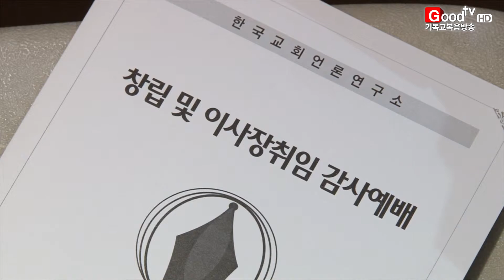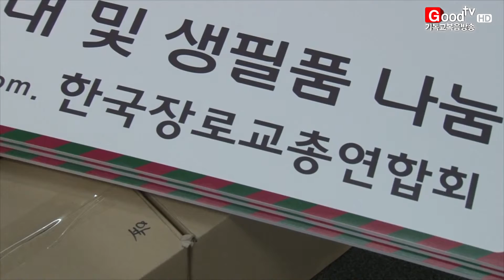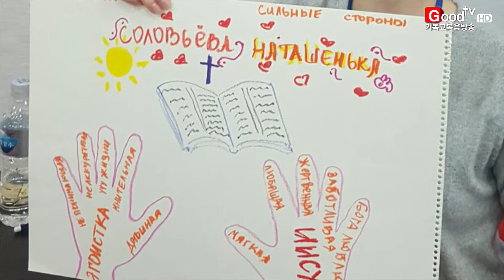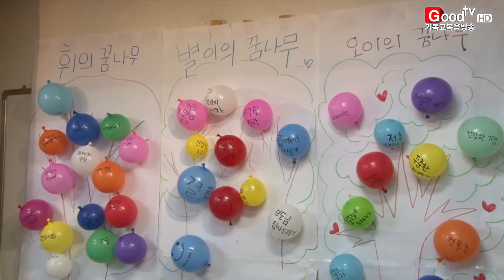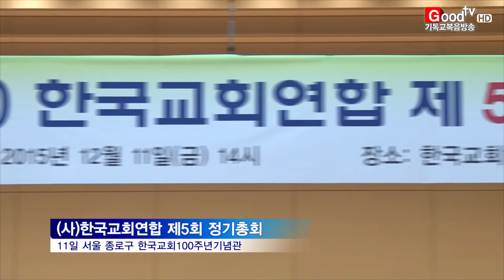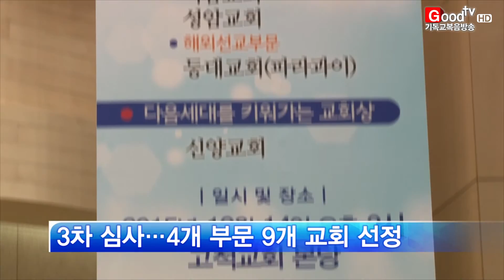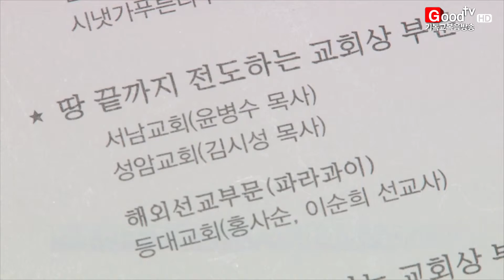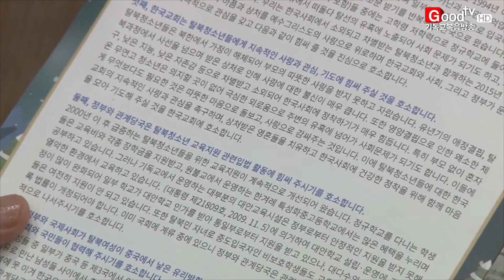[전체영상] GoodTV뉴스 20151218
1. 대한예수교장로회 통합교단이 한국교회언론연구소를 출범시켰습니다.

2. 한국 교회와 크리스천들의 '섬김 사역'을 조사한 '2015 한국 개신교회 통계조사' 결과가 발표됐습니다.

3. 학교폭력 근절에 효과가 있는 기독미술치료에 대해 살펴봤습니다.